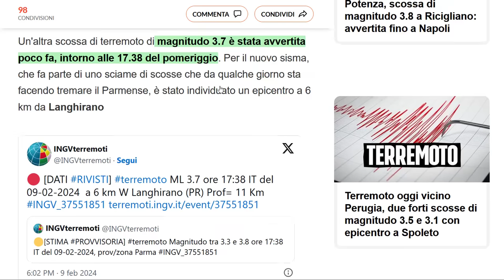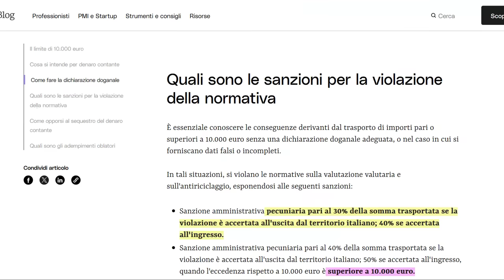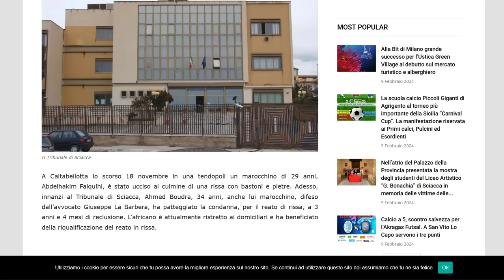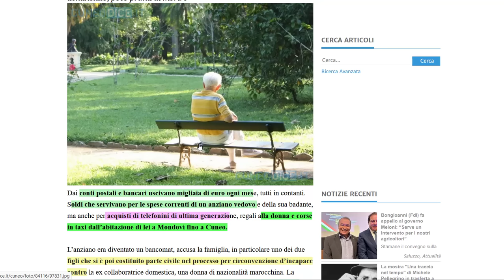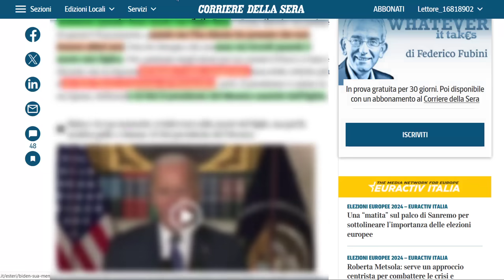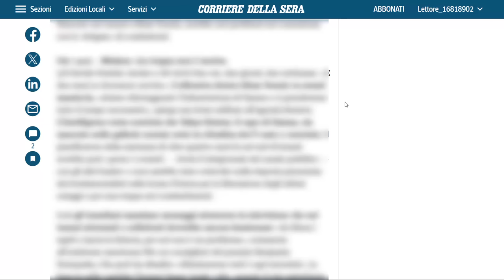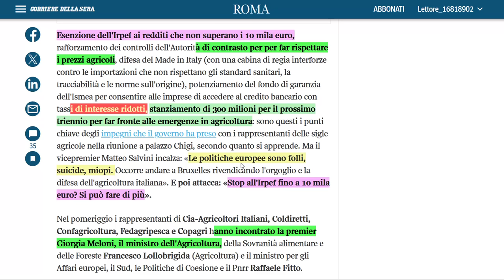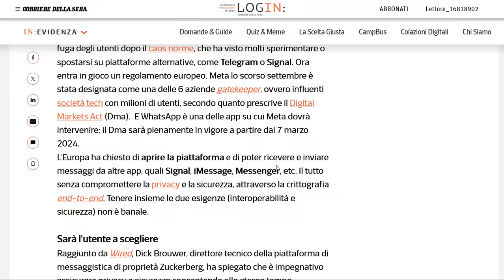مطار تورينو: غرامة لمغربي لم يصرح بالفلوس + السجن لي بضانتي مغربية هزات آلاف الأوروات + زلزال بارما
مطار تورينو: غرامة لمغربي لم يصرح بالفلوس
السجن لي بضانتي مغربية هزات آلاف الأوروات
زلزال بارما: أكثر من 100 هزة أرضية في يومين
ميلوني تعلن على عدة قوانين لصالح الفلاحين
الشرطة تنشر فيديو طعن مغربي في محطة وقود